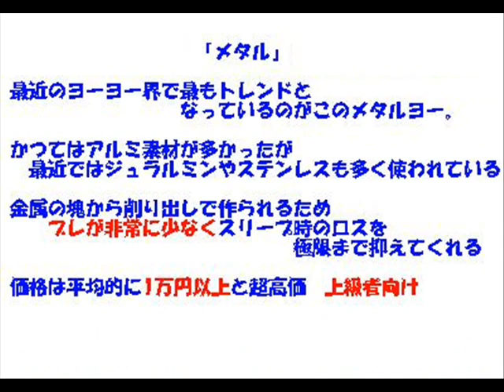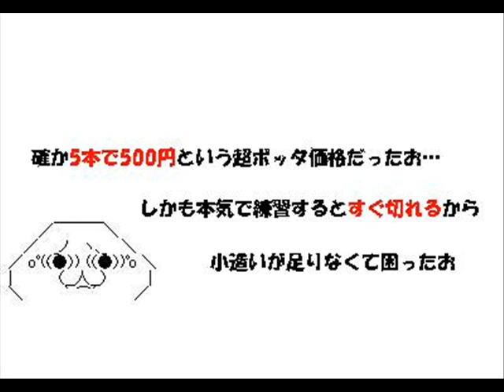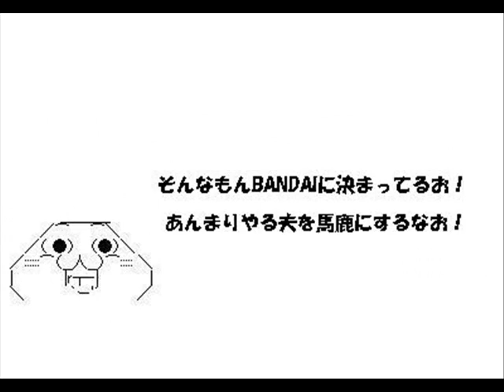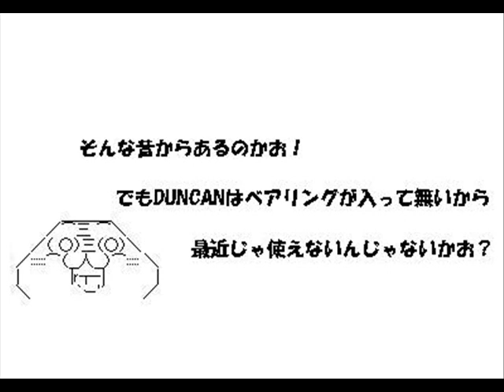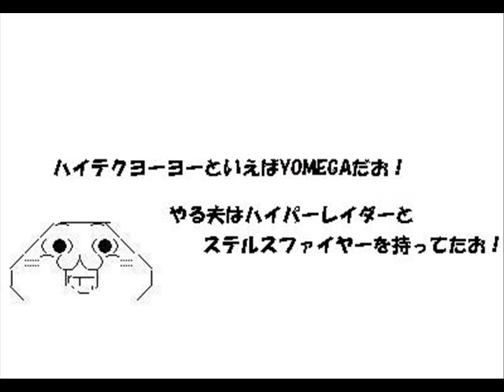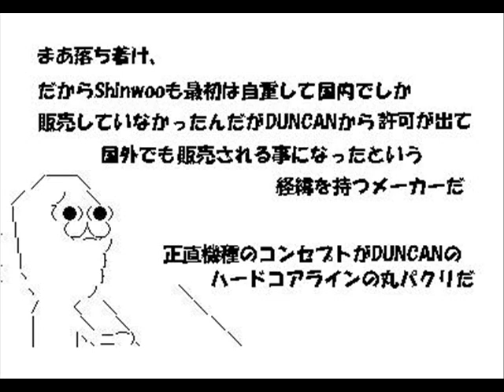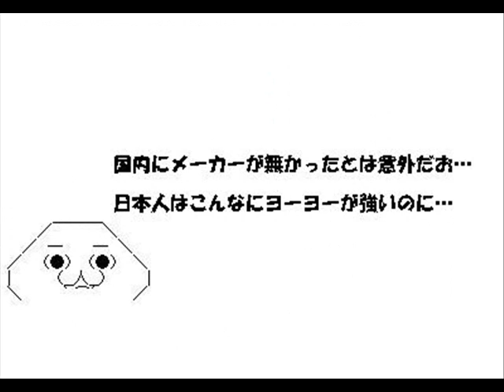やる夫がヨーヨーに興味を持ったようです その２【進化した魂具編】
すべてはここから始まった
ＶＩＰスレ「やる夫がヨーヨーに興味を持ったようです」を動画にしました
やる夫で学ぶ近代ヨーヨーですね